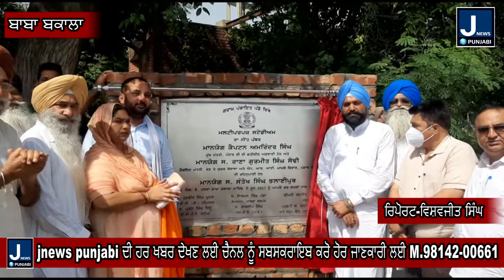ਹਲਕਾ ਬਾਬਾ ਬਕਾਲਾ ਸਾਹਿਬ ਦੇ ਨਵੇਂ ਤਿਆਰ ਹੋਣ ਵਾਲੇ ਉਸਾਰੀਆਂ ਦਾ ਕੀਤਾ ਉਦਘਾਟਨ ਸੰਤੋਖ ਸਿੰਘ ਭਲਾਈਪੁਰ jnewspunjabi